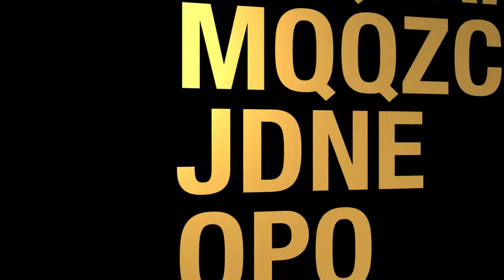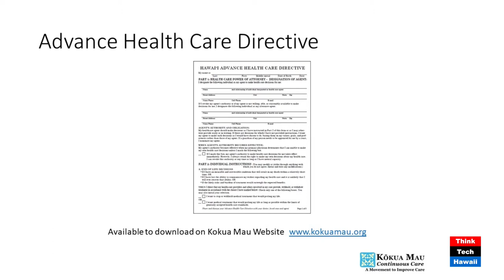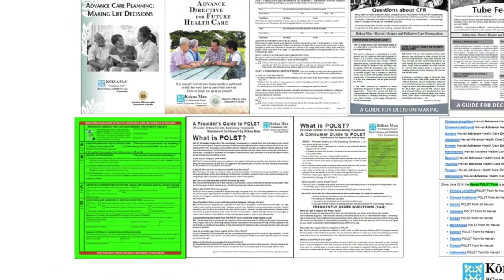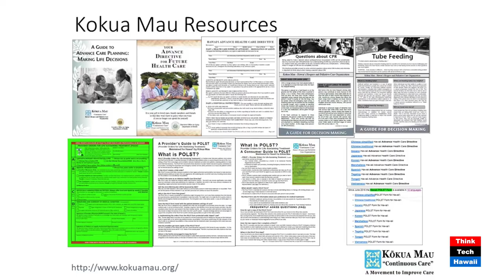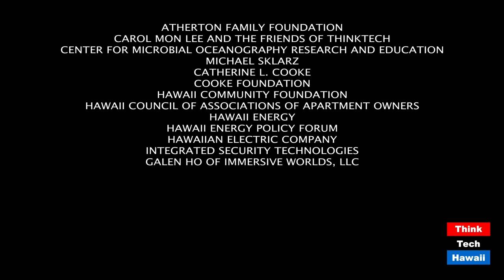Advance Directives in the Age of Cororonavirus - 19 (Elderhood: Aging Gracefully)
Advance Directives and Covid-19.  The host for this episode is Larry Grimm.  The guest for this episode is Hope Young.

Advance directive often declare no heroic measures are to be taken to sustain life. If recovery from Covid-19 is possible using a ventilator is this an unnecessary death warrant?
What is an advance directive?
Who needs an advance directive?
Will an advance directive carry legal authority?
When so many are getting the virus, what is the use of an advance directive?